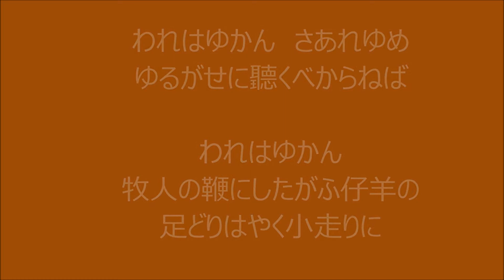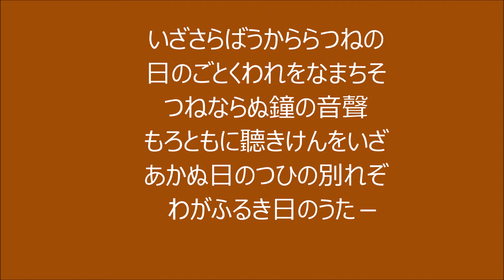南山大学メールクワイアーの思い出 2 多田武彦『わかふるき日のうた』より「鐘鳴りぬ」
多田武彦／男声合唱組曲『わかふるき日のうた』より「鐘鳴りぬ」
上智大学グリークラブ・南山大学メールクワイアー第10回交歓演奏会（愛知文化講堂、1981年6月11日）